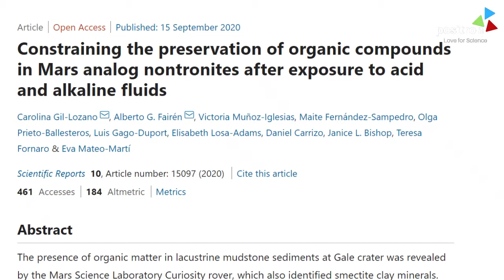Acids may have destroyed evidence of Life on Mars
The presence of organic matter in lacustrine mudstone sediments at Gale crater was revealed by the Mars Science Laboratory Curiosity rover, which also identified smectite clay minerals. Analogue experiments on phyllosilicates formed under low temperature aqueous conditons have illustrated that these are excellent reservoirs to host organic compounds against the harsh surface conditions of Mars.